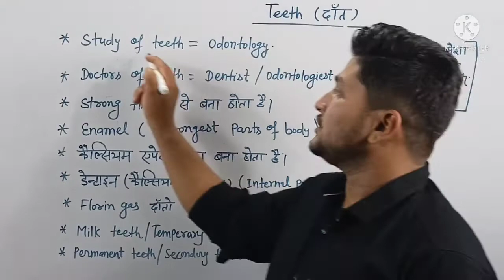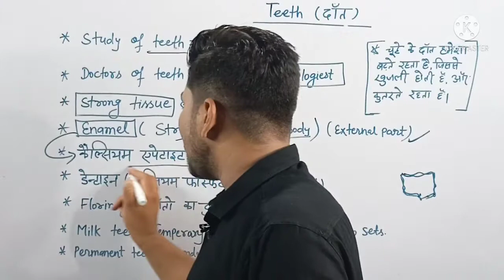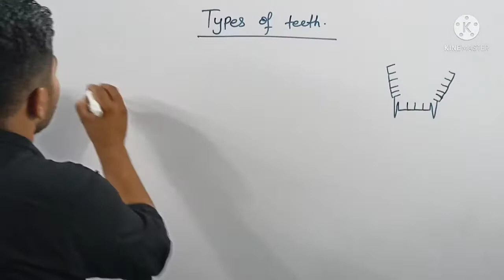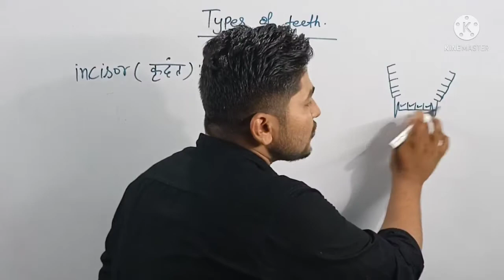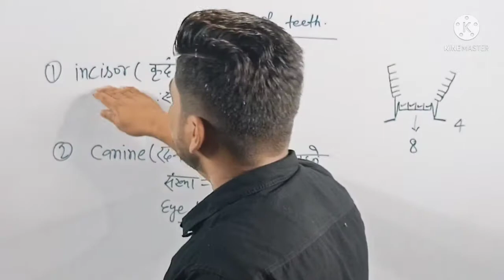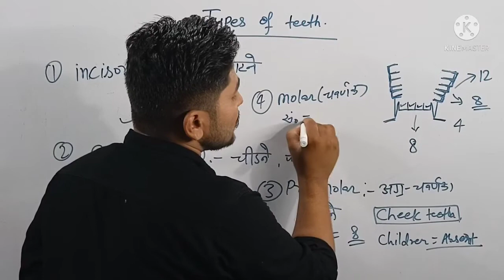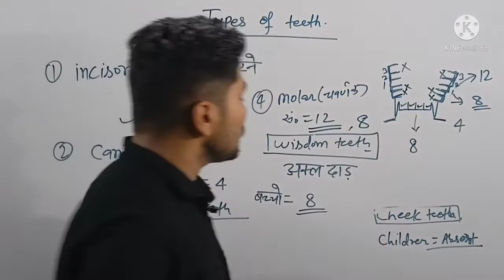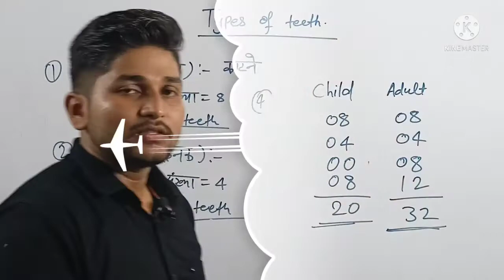Human teeth, मानव दांत , types of teeth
Human teeth, मानव दांत,types of teeth, incisors,canine,pre-molar,molar,milk teeth, secondary teeth,